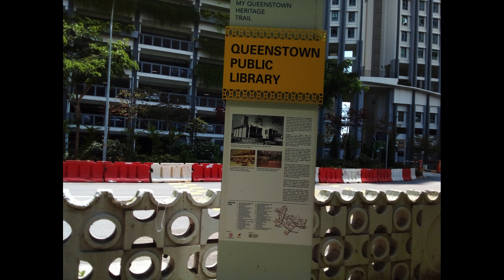Queenstown Public Library (Exterior View) Showcase & Walkthrough 21st September 2023 Thursday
I decided to record Queenstown Public Library (Exterior View). Queenstown Public Library was the oldest public library to be built in Singapore. Unfortunately, Queenstown Public Library will be closed from the first quarter of 2025 for major revamp for 2 years. Queenstown Public Library is gazetted as a Singapore conserved building.

This video was recorded on 21st September 2023 Thursday outside Queenstown Library along Margaret Drive, Singapore and this video was recorded by me.